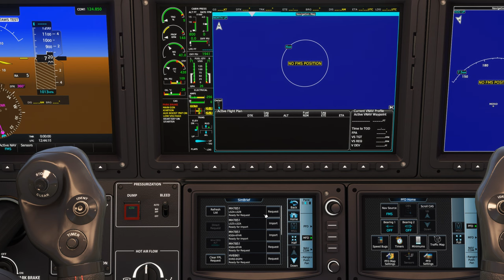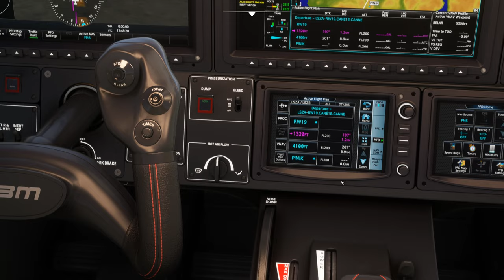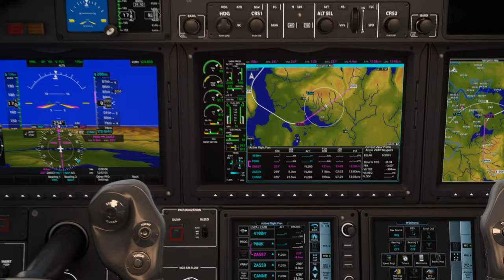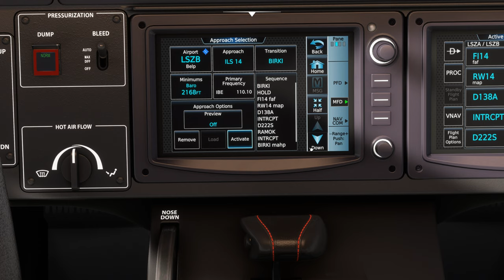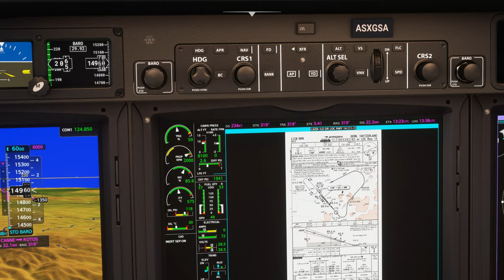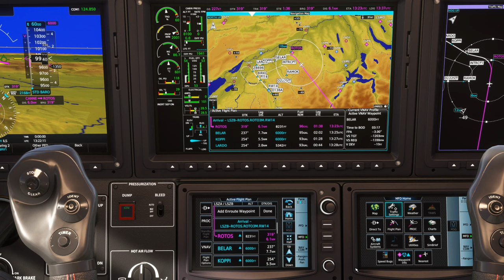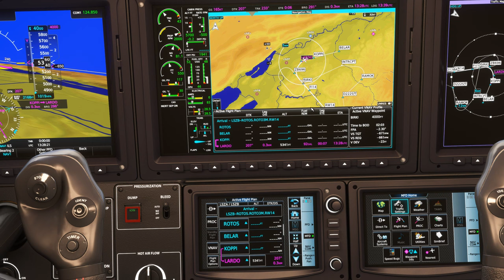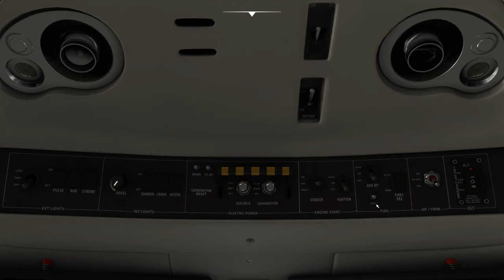Vol IFR avec météo réelle et trafic entre Lugano et Berne Belp LSZA LSZB TBM 930 2K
Vol IFR avec météo réelle et trafic entre Lugano et Berne Belp LSZA LSZB

00:00 Préparation de l'avion
09:00 Décollage et Montée au FL 200
20:00 Palier au FL 200
31:00 Descente jusque 4000 Ft
48:00 Approche et Atterrissage